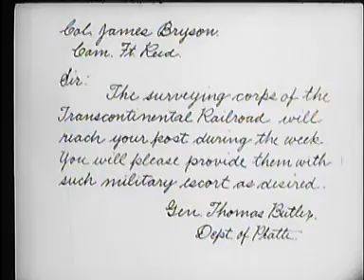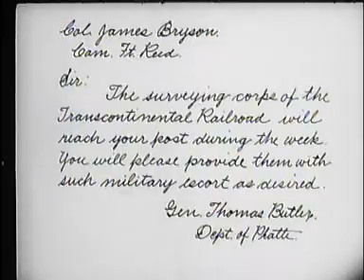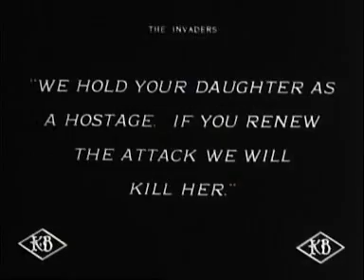The Invaders (1912) || Full movie || Public Domain Movies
The U.S. Army and the Indians sign a peace treaty. However, a group of surveyors trespass on the Indians' land and violate the treaty. The Army refuses to listen to the Indians' complaints, and the surveyors are killed by the Indians. A vicious Indian war ensues, culminating in an Indian attack on an army fort.
Directors
Francis Ford(uncredited)Thomas H. Ince(uncredited)
Writer
C. Gardner Sullivan(scenario)
Stars
Francis FordEthel GrandinAnn Little